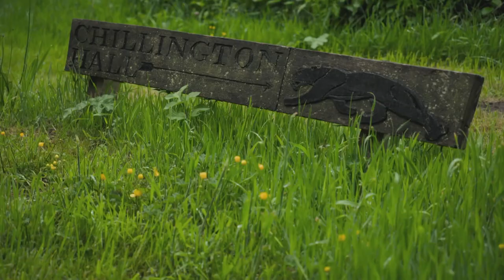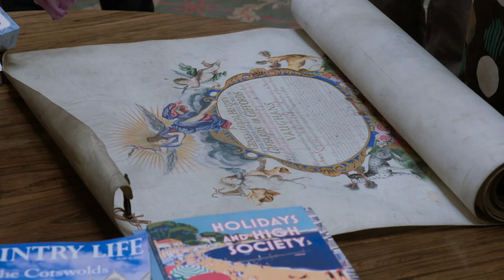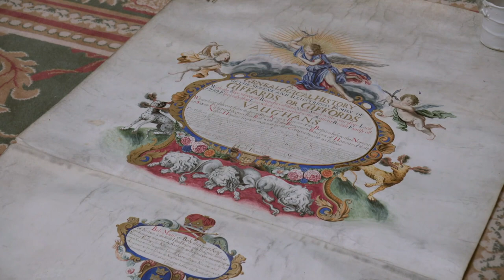Challenges Of Living In A STUNNING Stately Home | Huge Homes With Hugh Dennis | Channel 4 Lifestyle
Passed from generation to generation, this stunning Georgian stately home Chillington Hall is a beautiful place to live, but it doesn’t come without its challenges. So, what is it like living in such an imposing building?

Comedian and actor Hugh Dennis goes behind the curtains of some of Britain’s BIGGEST residences and finds out what life is like living in them.

About 4Lifestyle:
Welcome to Channel 4 Lifestyle! Here you can explore mind-blowing home renovations and space transformations with George Clarke and Kevin McCloud, Love It Or List It with Kirstie Allsopp and Phil Spencer, and sneak an exclusive look at Britain’s Most Expensive Houses.

Whether you’re looking for DIY inspo, or simply want to have a nosy at how the other half live, our playlists have got you covered: